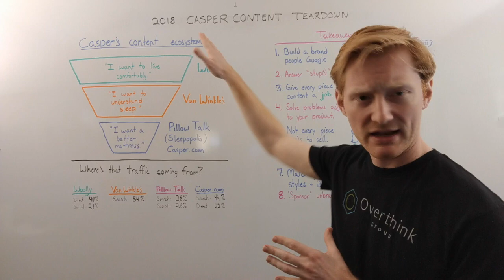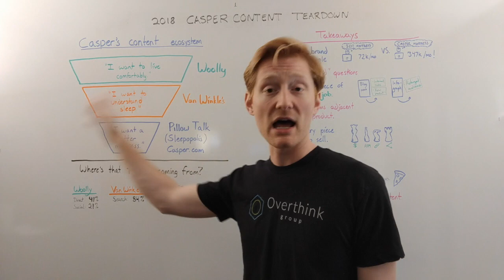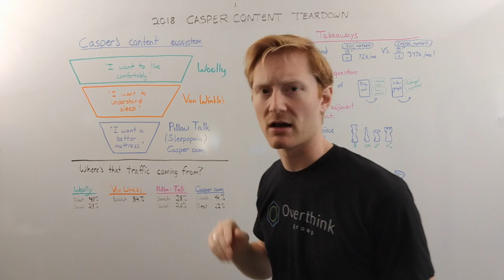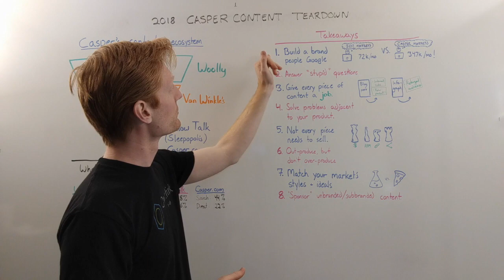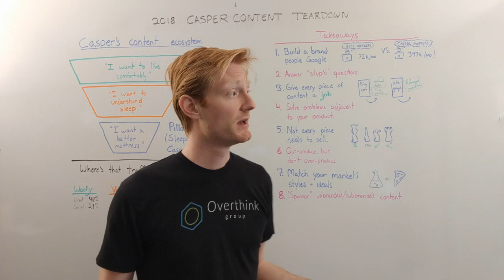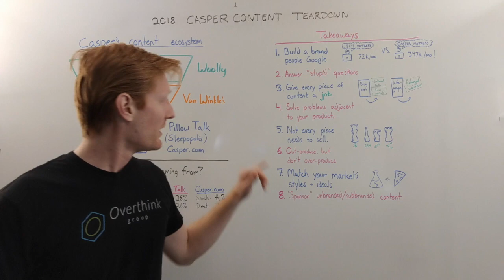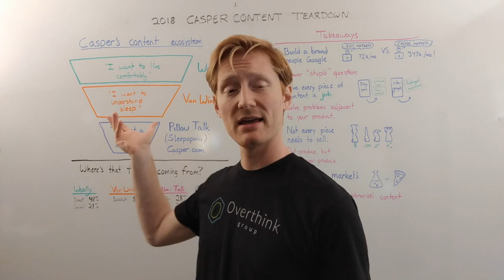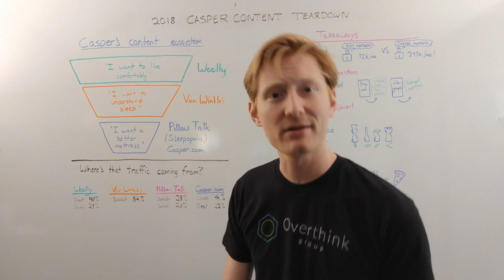8 Lessons from Casper's Content Marketing Ecosystem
Casper isn't the only direct-to-consumer mattress-in-a-box company, but they’re the most famous. In three years, they’ve made more than $300 million in revenue.

And their content plays a fascinating role in that growth.

We took a look at their content marketing activities—and found some fascinating takeaways to share.